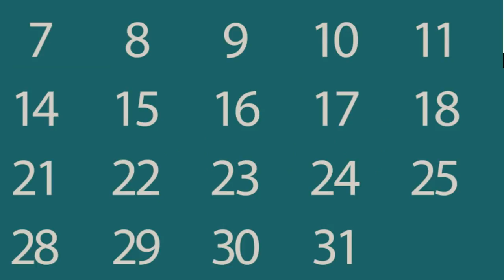Agenda Semanal TNCR 06/07/15